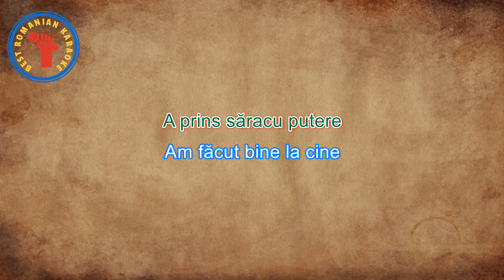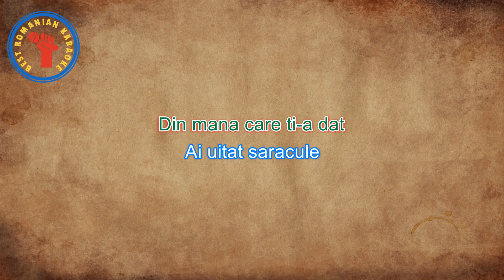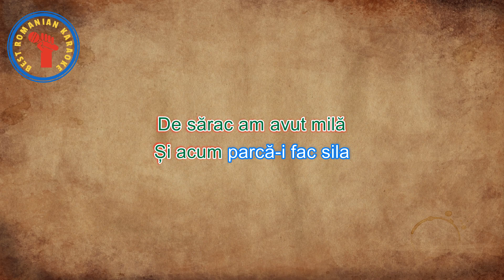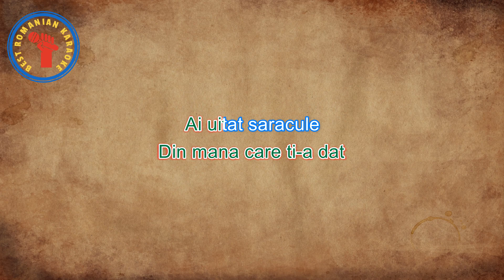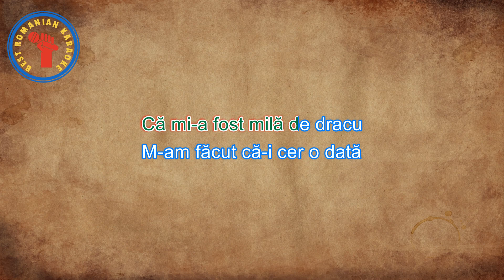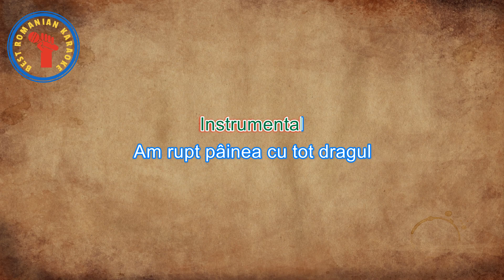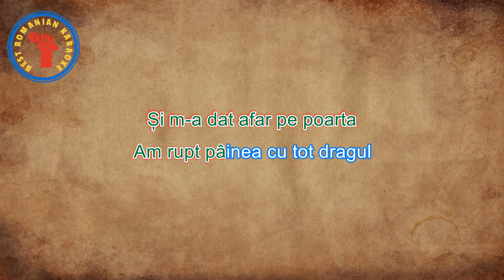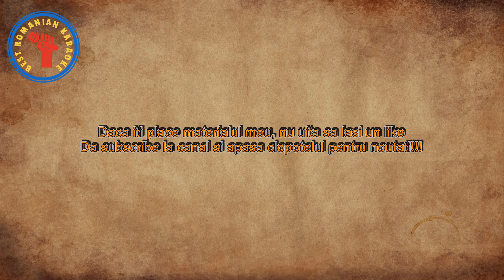KARAOKE: Ai uitat saracule cand iti plangeai zilele (Mi min)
-BOXA BT PORTABILA MUSIC BOX PARTY DJ CU SUPORT MICROFON

-Boxa Portabila BassBlaster SQ1001 Bluetooth 5.1 Negru
Calitatea audio va fi mereu superioara incat sa puteti canta pe ele si la sisteme audio de calitate.
Distracție plăcută

Tin sa precizez ca acest material apartine in totalitate si este proprietate Best Romanian Karaoke.
Nu se poate folosi in scop comercial.

ABONATI-VA LA ACEST CANAL PENTRU MAI MULTE NOUTATI

(Toate drepturile sunt rezervate autorului)
NU COPIATI SI POSTATI IN ALTA PARTE
MULTUMESC